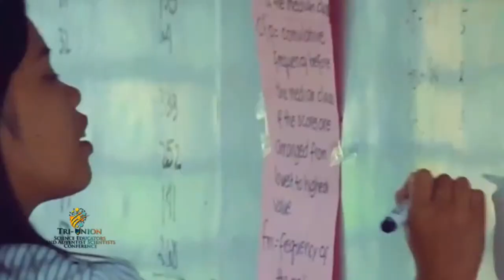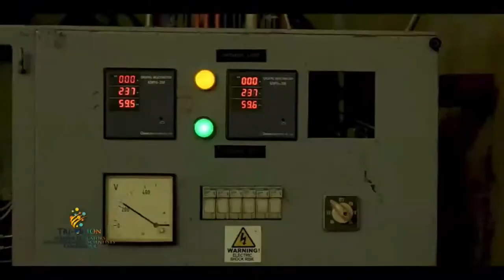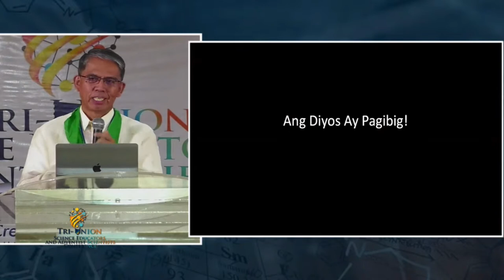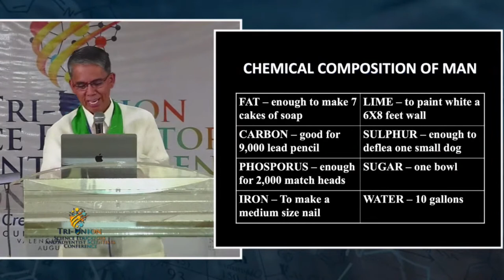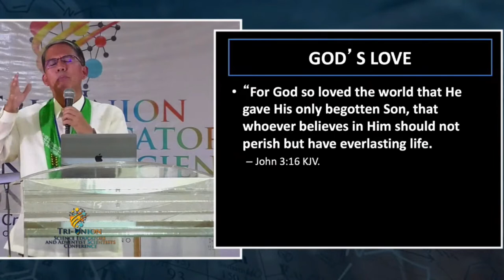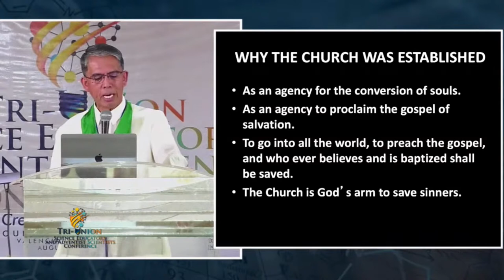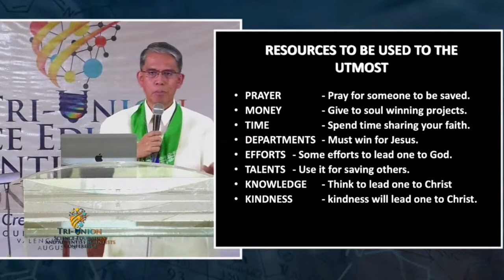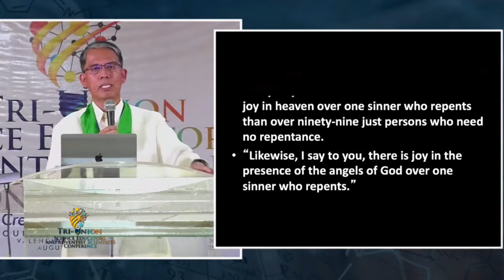LIVE! SSD - Tri-Union Science Educators & Adventist Scientists Conference - August 6, 2022